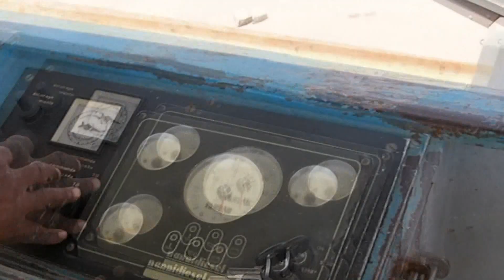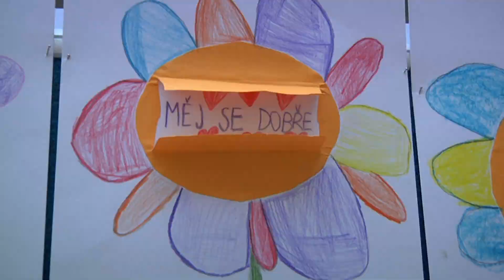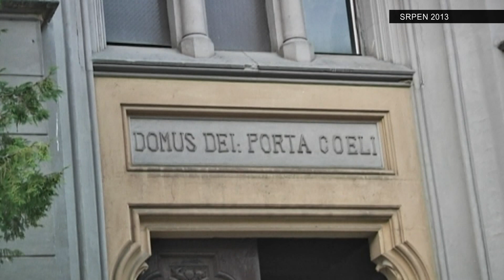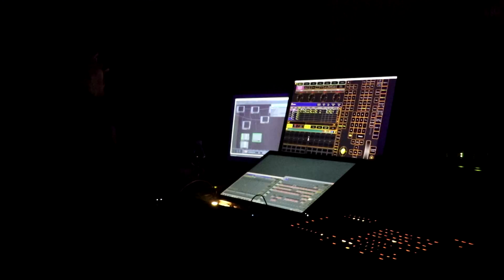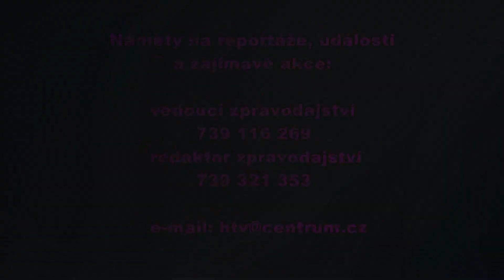Hranické televizní zpravodajství 30. května 2017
Valšovice - rekonstrukce čističky odpadních vod  *  Amnestie pro neplatiče nájemného - 4 měsíce do konce  *  Dlažební kostky - odprodej ze skládky Ekoltesu  *  Mise EUTM v Mali - aktuální informace o našich vojácích  *  Děti dětem - výtvarná soutěž  *  Kaple s. Barbory - audiovizuální show  *  Pokoř své hranice - II. Ročník sportovní akce v parku  *  Házená - TJ Cement Hranice : HBC Strakonice